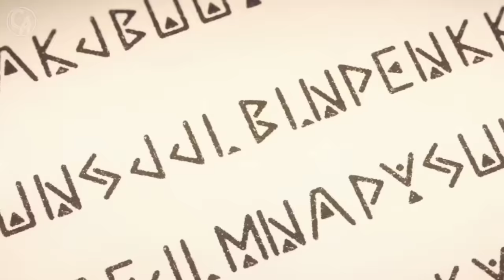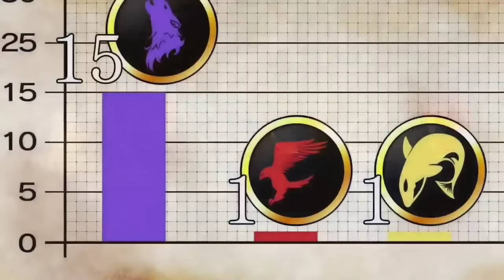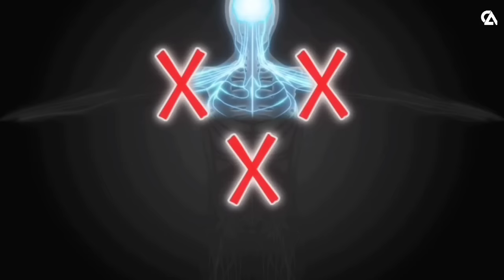SELURUH ALUR CERITA DIA (MASH) PENGGUNA SIHIR TERKUAT DI AKADEMI SIHIR - Mashle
jangan lupa nonton season 2 anime mashle gaiss!!